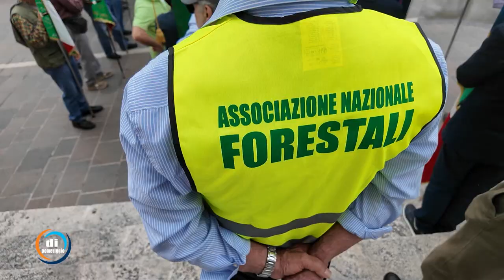Teramo, Rassegna Cori Alpini 'Per non dimenticare' - Pt. 4